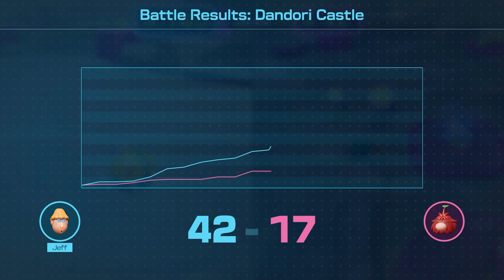"Challenge Level: FREE" - Pikmin 4 #21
Is uh, is Olimar gonna bring the heat anytime soon?